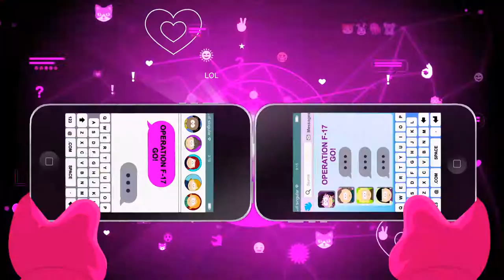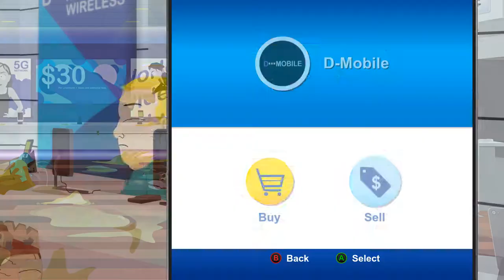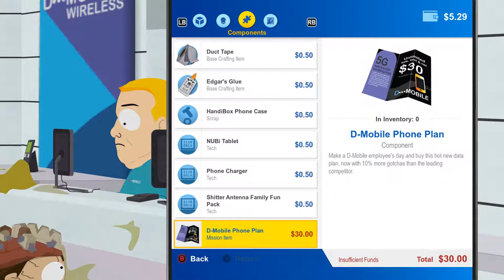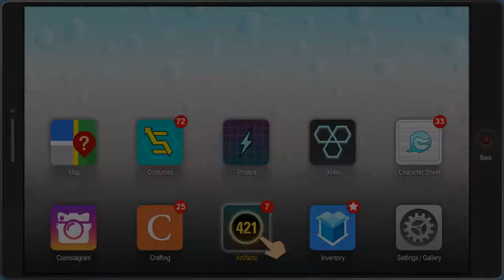Gamehead Plays | South Park The Fractured But Hole Pt20